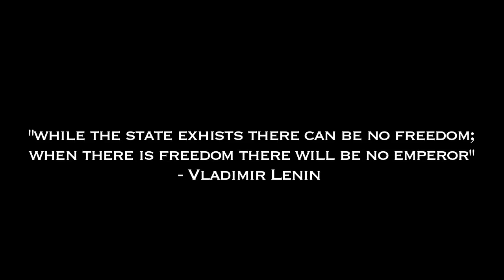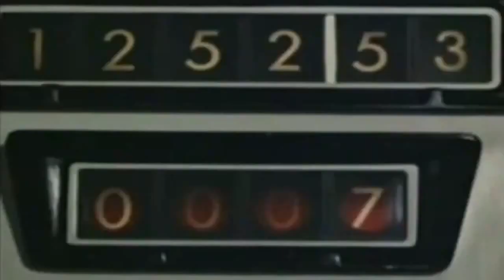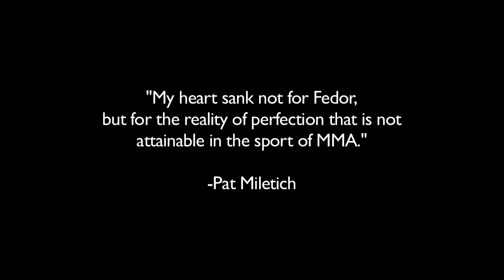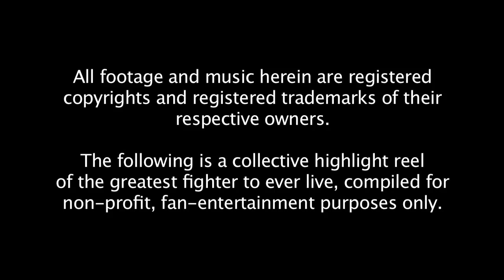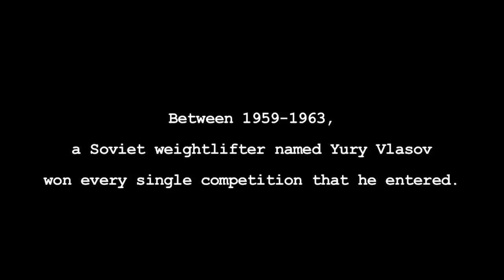The Chronicles of Fedor Best video ever in MMA FULL SERIES HD Must see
Fedor "The Last Emperor" Emelianenko one of the best MMA fighters of all time.

This highlight is made by Kyle COX, and I am not involved in the creation of it at all. The reason to why I am uploading this video is because it is one of the greatest MMA highlights, and I could not find it anywhere on YouTube.

Kyle If you want me to take it down please let me know.
To all Fedor and MMA fans... enjoy.